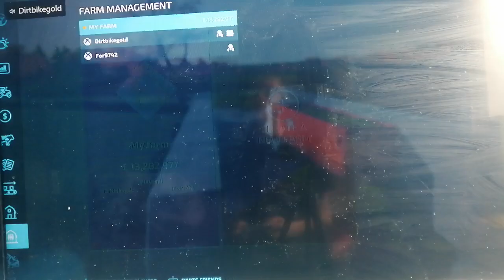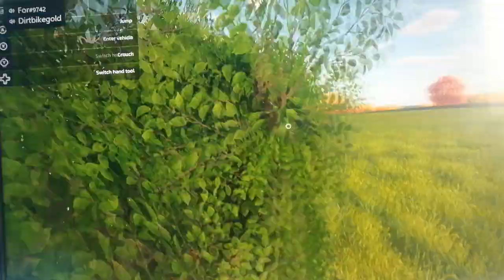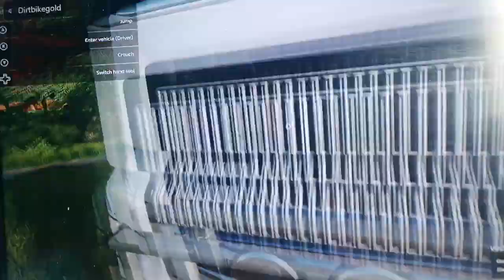Farming Simulator multiplayer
Thai Lincoln